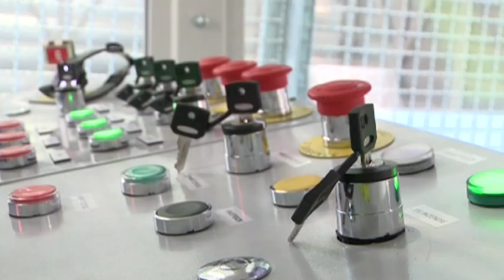Alfyma : Installation du site de broyage DeRichebourg de Nice